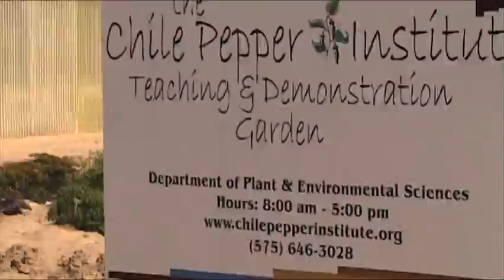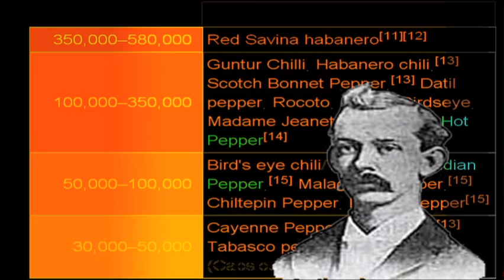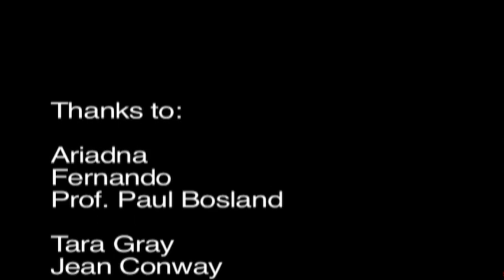Chili Peppers! A PHD Tales from the Road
Jorge visits the New Mexico State University Chili Peppers Research Institute in Las Cruces, New Mexico and finds out what makes Chili Peppers so hot.